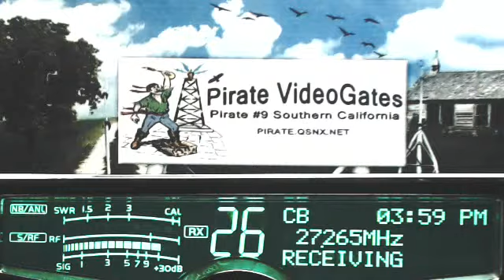Boss LA, LittleBrownJug FL